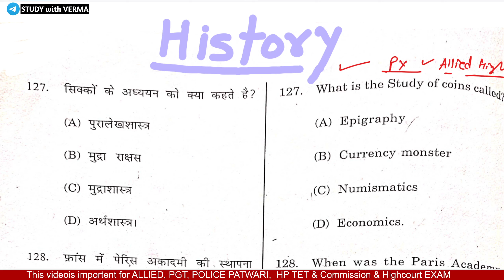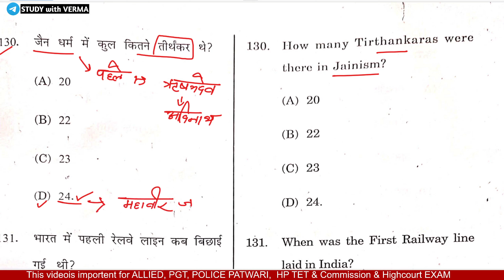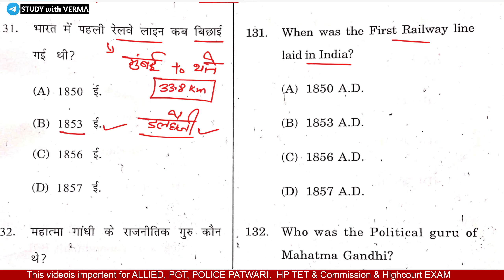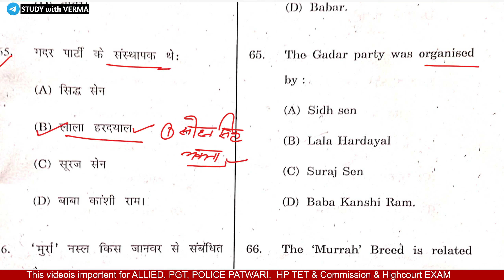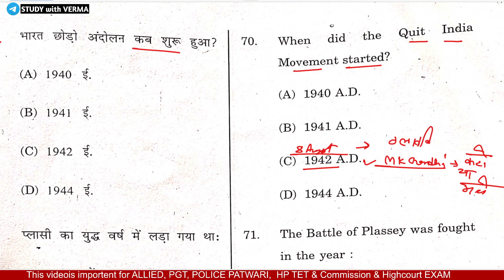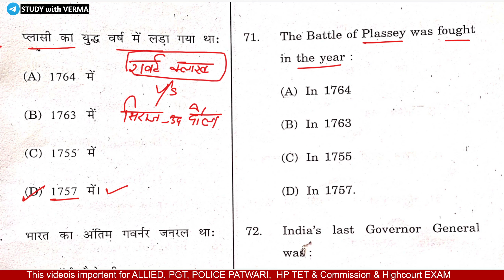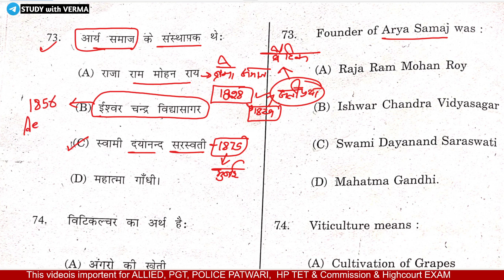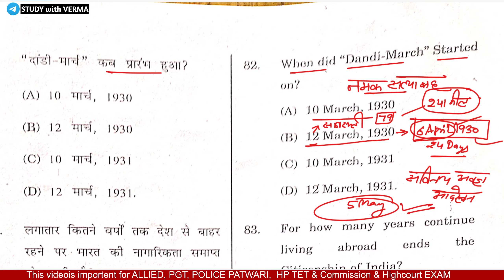HPPSC HISTORY ALLIED PYQ QUESTIONS FOR HIGHCOURT, HP TET, PATWARI POLICE SI EXAMS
INDIA GK IMPORTANT QUESTIONS FOR HP TET PATWARI POLICE || ALLIED SI ||